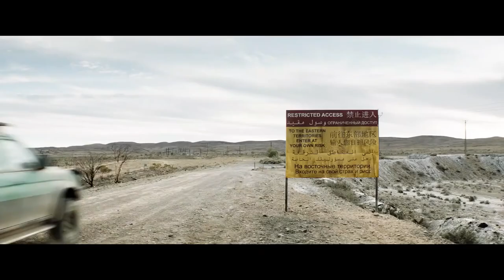Gold Official Trailer 2022 Zac Efron, Susie Porter 1080p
Gold   Official Trailer 2